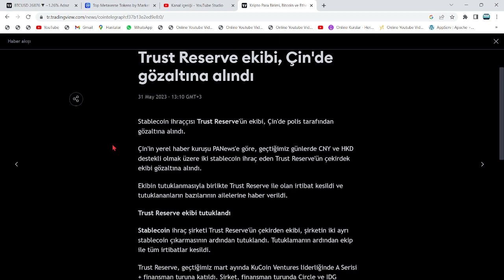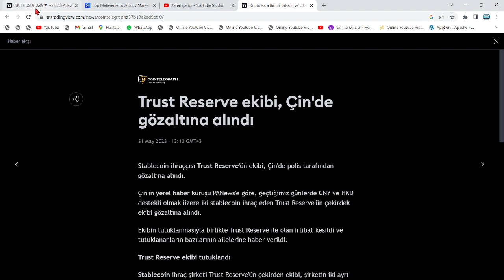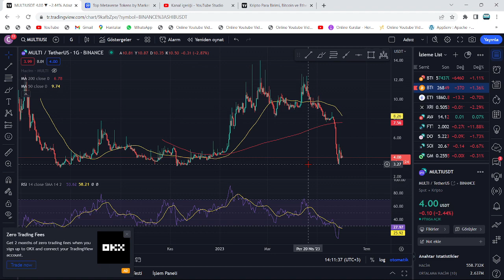SHİBA?🚨KRİPTODA 1$ BİLE TUTUYORSAN BU VİDEOYU İZLEMELİSİN🚨SÖYLENEN YALANLAR, GERÇEKLER: SPEKÜLASYON🚨